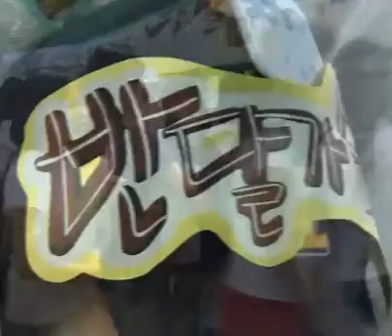LYn - Honey Baby Love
KPOP 2010